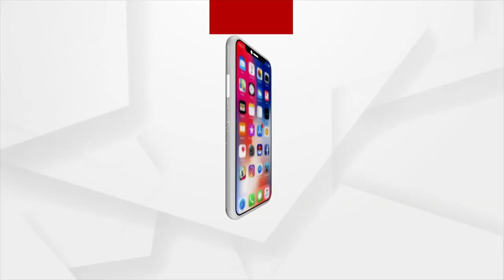Headlines 11 am | 14 June 2021 | Argus News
G7 ସମ୍ମିଳନୀରେ ପ୍ରଧାନମନ୍ତ୍ରୀଙ୍କ ସମ୍ବୋଧନ…
 ସାରା ରାଜ୍ୟରେ ସକ୍ରିୟ ହେଲା ମୌସୁମି…
ଆଜି ପହିଲି ରଜ…